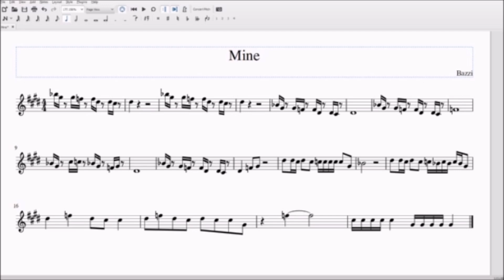Mine for Alto/Bari Sax Sheet Music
You so f ' precious when you smile.
If you want the PDF's for this, or any other piece I have on my channel, send me an email saying what piece and for what instrument, even recorder, and I'll send it to you! Peace out!